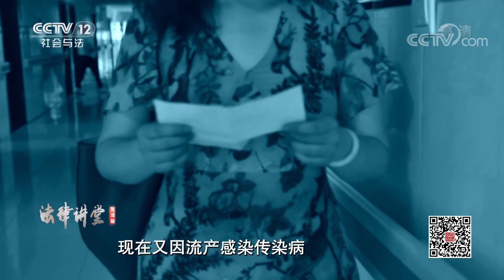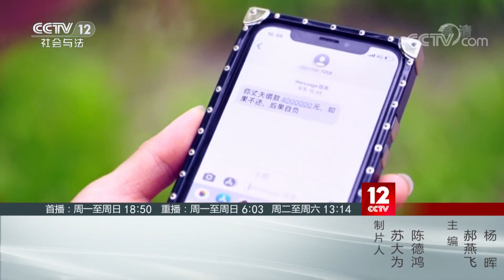《法律讲堂(生活版)》 20200730 “好姐妹”设了局| CCTV社会与法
本期节目主要内容：她去医院看病，陪同的室友却拉着她跑出医院，告知她得了怪病。为了治病，她先后给室友60多万元买药，病情愈加严重，她到底得了什么病？室友帮她买药的背后是否另有隐情？ （《法律讲堂(生活版)》 20200730 “好姐妹”设了局）